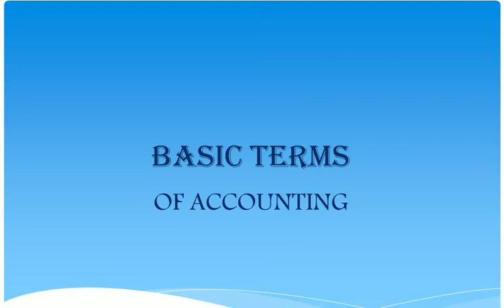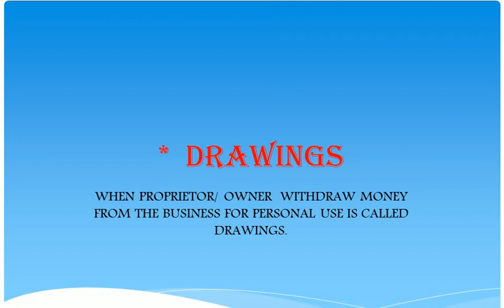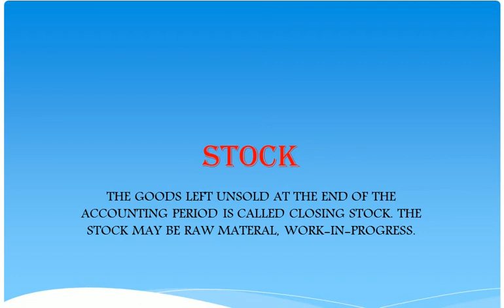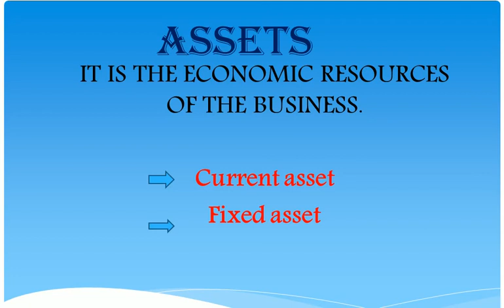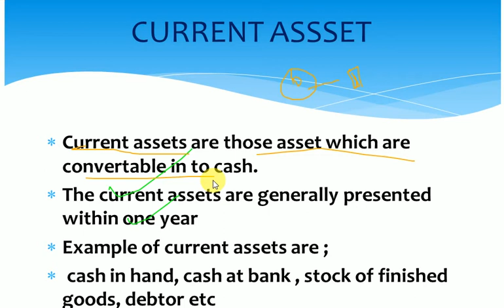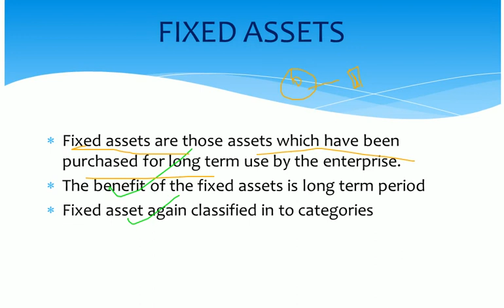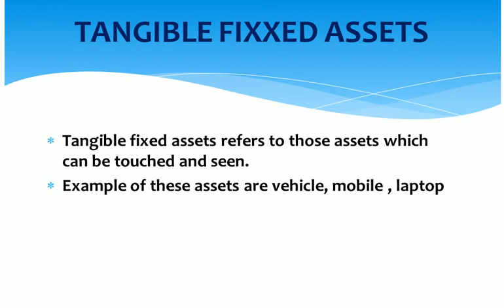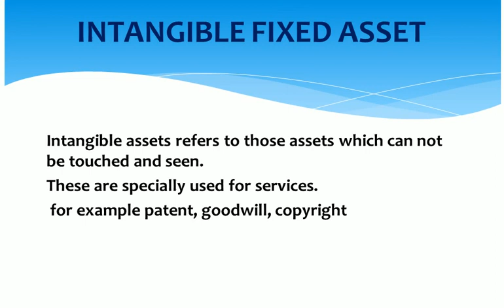Basic Terms of Accounting chapter 01 (11th commerce ) | CHSE | Detailed explaination .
CHSE class 11 th # Accounting
basic terms of accounting  chapter 1 of 11 th commerce

CHSE  | Detailed explaination
This video is made  with simple words with complete explaination and with clear example
# chse class 11
# MS COMMERCE CLASSES

here, the main aim of ms commerce classes to provide quality education to you.

if any query then comment or contact

keep suporting me
MS COMMERCE CLASSES
# madhu sir